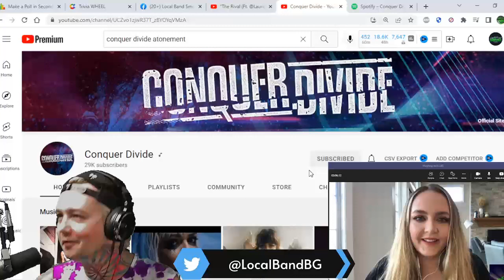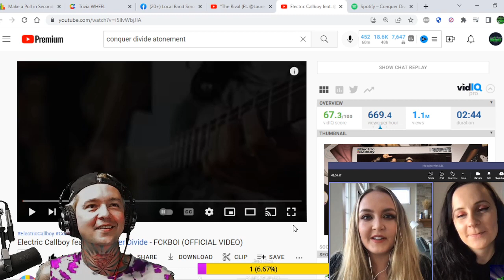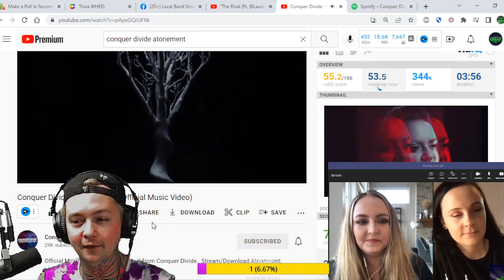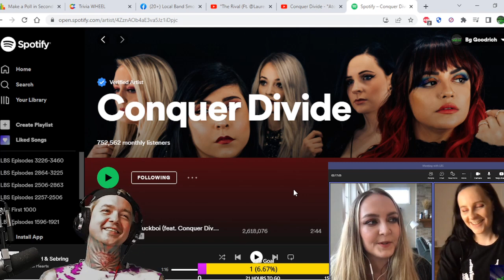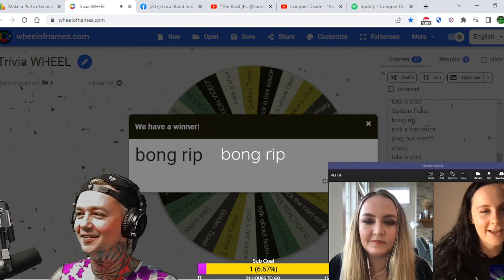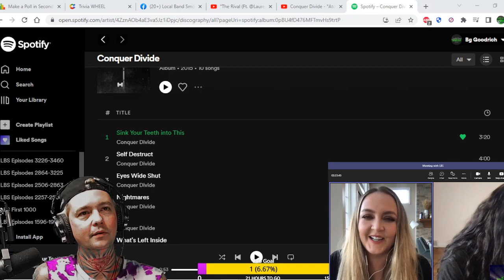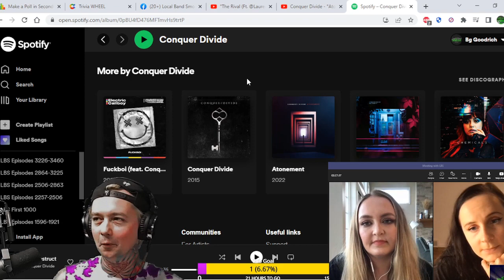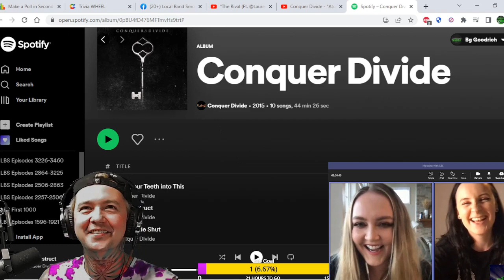Interview with Conquer Divide ! We talk Fckboi / Atonement / Electric Callboy / Tour / & New Music !